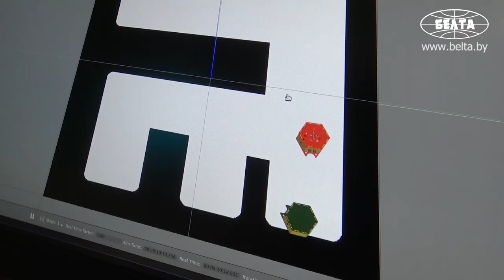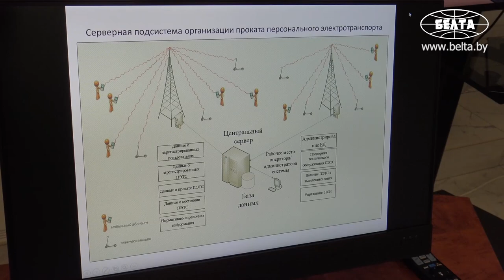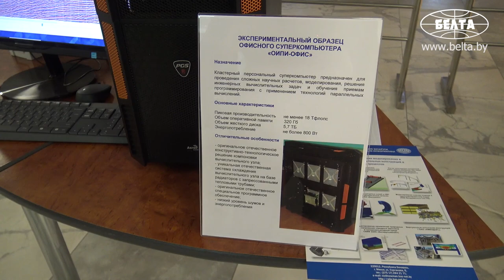Искусственный интеллект и цифровые технологии на выставке РИНТИ-2019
В форуме РИНТИ-2019 участвуют ведущие специалисты по информационным технологиям из Беларуси, России, Украины и Азербайджана.
Во время конференции проходит выставка научных разработок в области искусственного интеллекта и цифровых технологий, где представлены последние достижения академических институтов, высших учебных заведений Беларуси, а также организаций Китайско-белорусского индустриального парка "Великий камень".